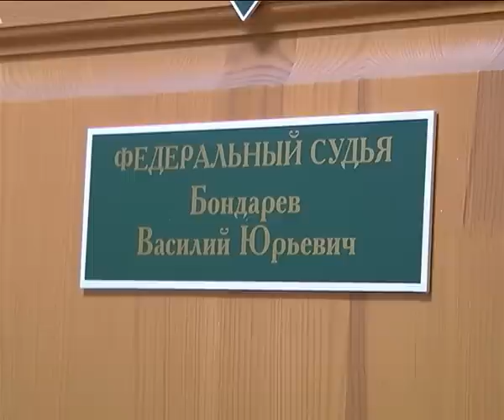Суд вынес приговор бывшей участнице скандального реалити-шоу «Дом-2» Анастасии Полетаевой